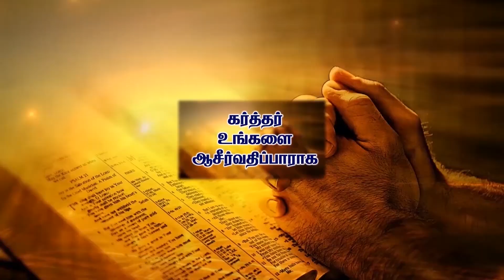Mahimai Neram | 24-11-2020 | Mrs.Helina Augustin